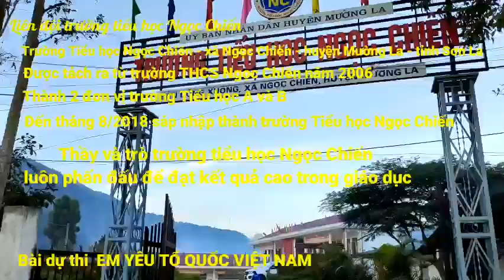Nghệ thuật KC - Trường tiểu học Ngọc Chiến